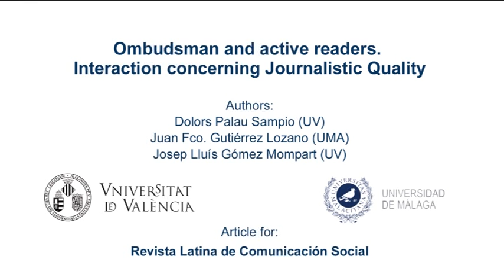Ombudsman and active readers. Interaction concerning journalistic quality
Introduction: This article examines the role of the ombudsman in ensuring journalistic quality and dealing with complaints from active readers. Methodology: Based on a qualitative and quantitative methodology, about two hundred articles published in nine international newspapers of recognized trajectory have been analyzed. Results and conclusions: The study shows a variety of models of performance, both for the topics they focus on, as well as how they present or justify the answers to active readers. The ombudsman is shown more as playing a diplomatic role that moderate the debate or become a valid interlocutor with the readers rather than a guarantee to ensure the effective compliance with the journalistic quality criteria or to question the editorial decisions.